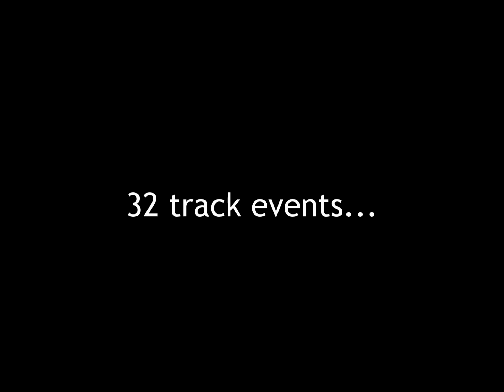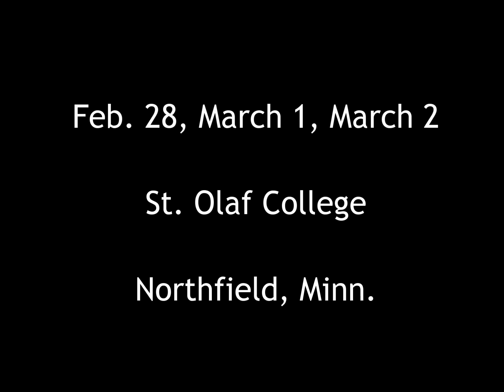2013 MIAC Indoor Track & Field Championships Promo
The 2013 MIAC Indoor Track & Field Championships will be held Thursday, Friday and Saturday, Feb. 28-March 2, at St. Olaf College in Northfield, Minn. and connect on Twitter @MIAConline with hashtag